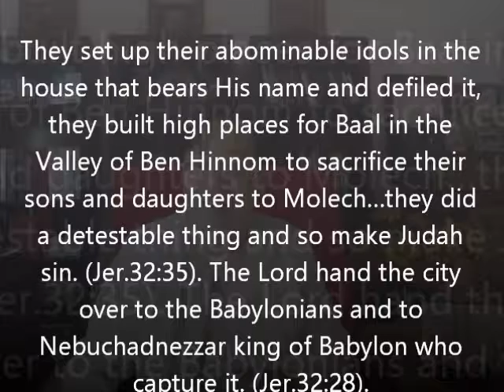God's restoration to his people Davidic covenant(Jer.33:1- 26) by Rev. Katherine Liu Bruce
Message : God's restoration to his people -Davidic covenant points out five promises of Lord to restore His people,  and hope of  message in Jer.32:40 -33:26. To gain His blessing, abundance  peace, and prosperity, it requires the theological principles conditional term. you will discover it in this message. May the Word of God inspires you and strengthens you to trust in the Lord. By Rev. Katherine Liu Bruce
Christian Arts Ministries : Biblical Precepts & Gospel Music
Orlando, Florida, U.S.A. Copyright reserved 7232017